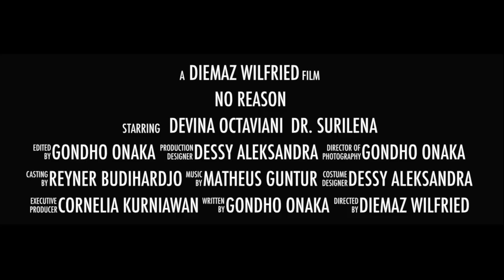NO REASON trailer - (Documentary Film 2014)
No Reason
Learn about Obsessive Compulsive Disorder from this compulsive docudrama!

Watch the movie at Studio 9 Blitzmegaplex Teras Kota on Friday, November 28th, 2014; 17.45 PM-20.00 PM.

or LINE : cornelia.k